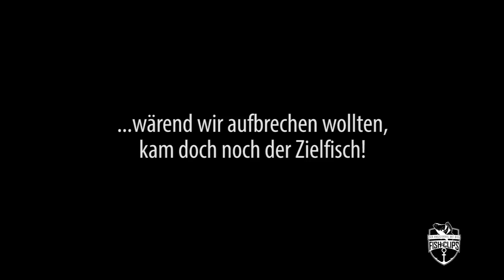AUSNAHMEFISCH - NACHTANGELN AN DER ELBE - FOLGE 1